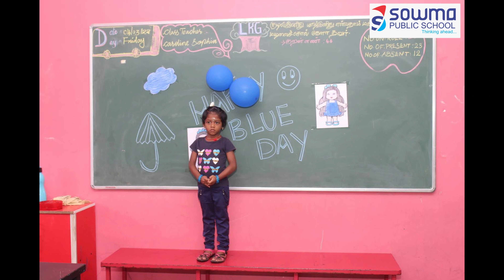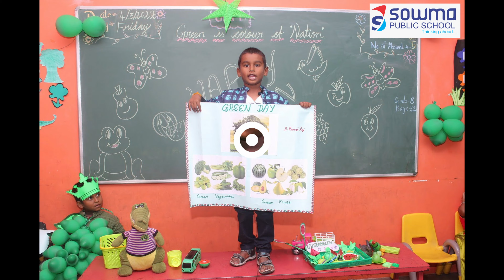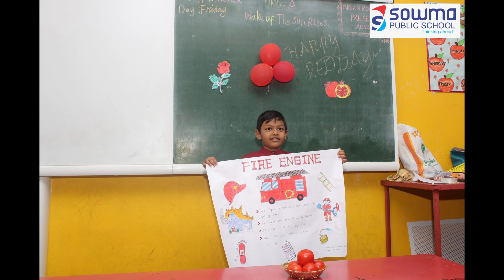Sowma Public School - Colours Day 4 - 3 - 2022